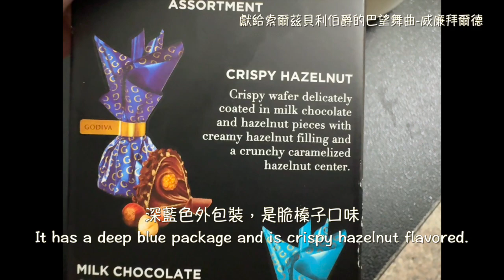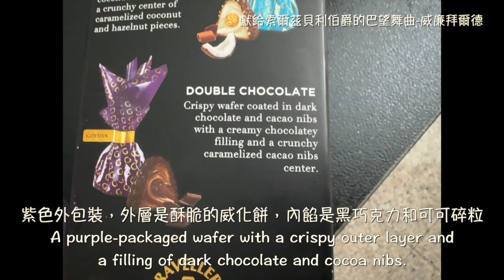「越南 河內」河內內排國際機場（Noi Bai International Airport）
小港機場有直飛越南的越南航空
There are direct Vietnam Airlines flights from Kaohsiung Airport to Vietnam.

在小港機場候機區可以在兒童遊玩的小空間打發等候的時間
There's a small play area for kids at Kaohsiung Airport, so my kids can play there while we wait for our flight.

抵達越南後，需另外搭乘接駁車才能到達航廈
After arriving in Vietnam, you need to take a shuttle bus to reach the terminal.